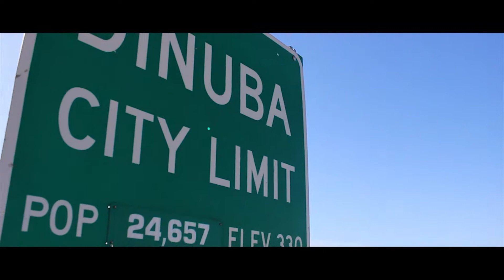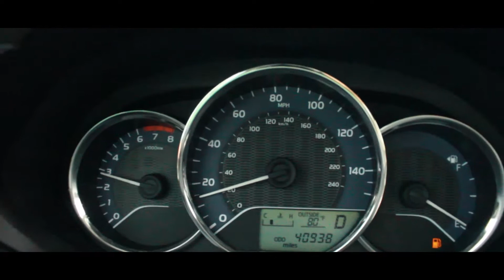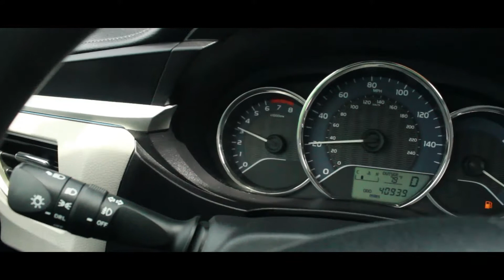Test Driving a 2016 Toyota Corolla at DINUBA AUTO PLAZA - By Digital Solutions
We believe the car buying experience should be a hassle and stress-free experience. With only the best hand-selected cars, pre-approvals through our 100% secure credit application, and finance experts ready to help, you can rest easy knowing that we will take care of you. Years of experience in the business have helped us develop relationships that we utilize for your benefit. Such as the relationships we’ve developed with our lenders to ensure you the best rate. We spend a great amount of time researching every vehicle we sell to ensure that our prices reflect true market value so that you don’t need to spend hours negotiating. We already did all the hard work for you! Our financial staff will work hand-in-hand with you so that you get the best deal, every time.